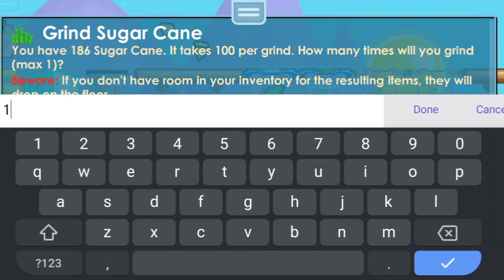HOW MUCH PROFIT FROM FULL WORLD SUGARCANE??! | Growtopia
Welcome to Violetiq's GT channel
                     🐿️ CHECK THIS !! 🐿️

🧸Social Media!